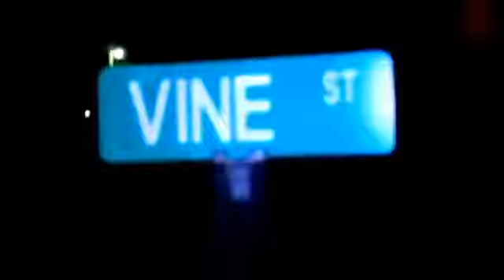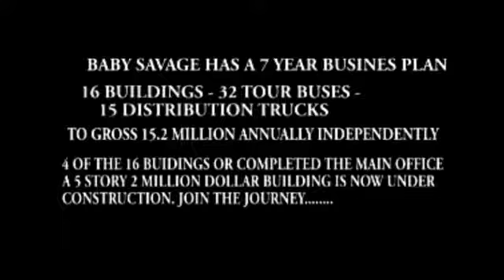Baby Savage - Little Dope Boy (official video)